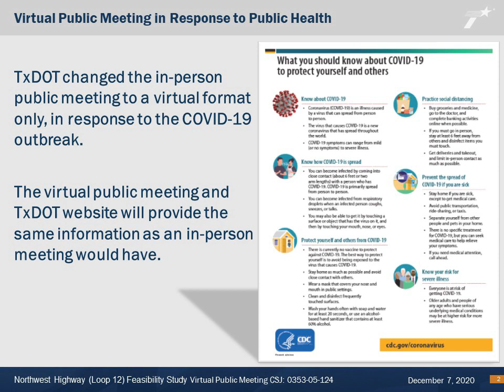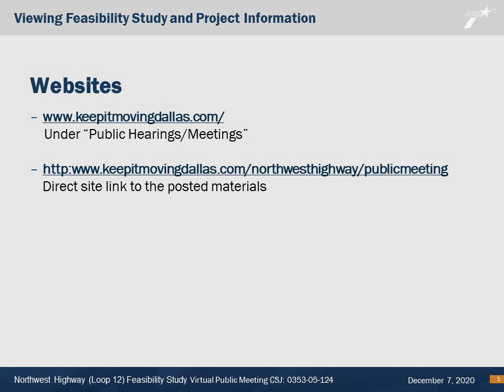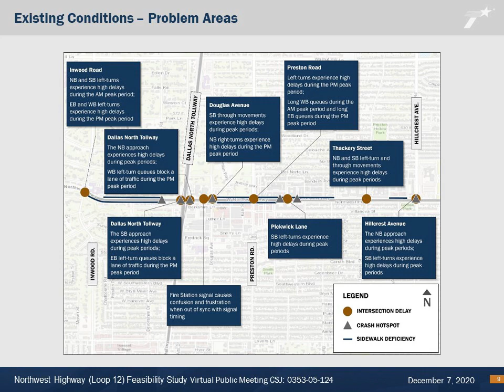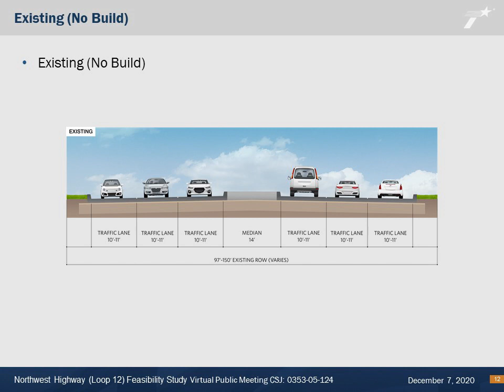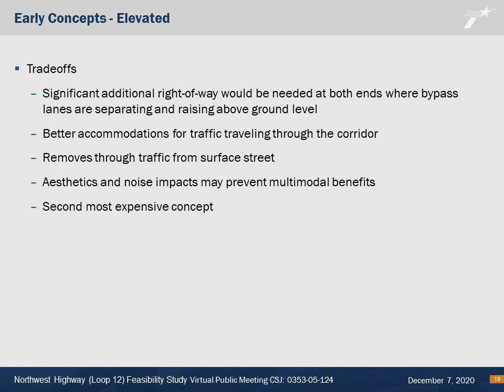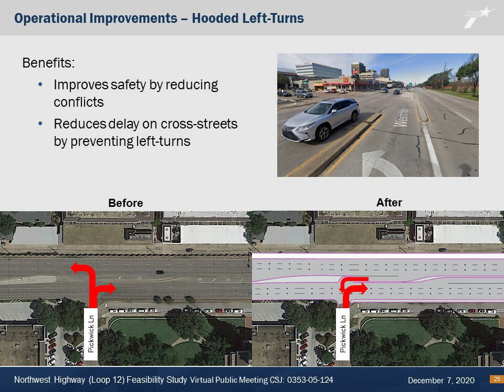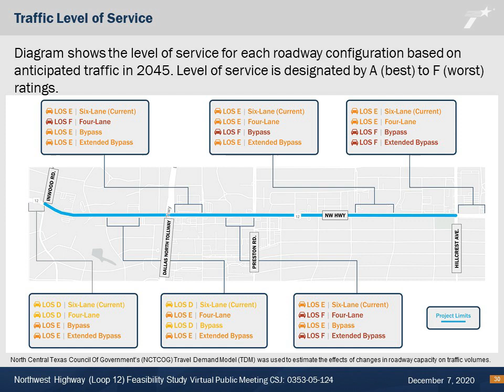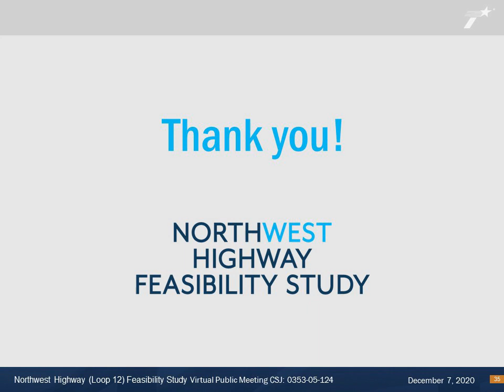Northwest Highway (Loop 12) Feasibility Study Public Meeting Presentation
TxDOT’s virtual public meeting presentation for the feasibility study for improvements to Northwest Highway (Loop 12) from Inwood Road to Hillcrest Avenue in Dallas County.